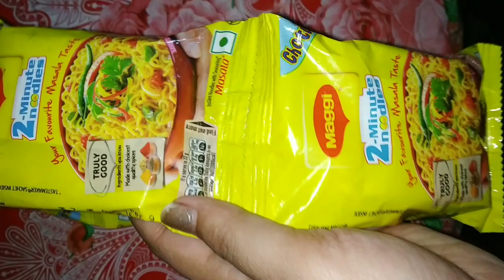//sokal sokal seiii bristi holo / aj amader amm bagan dakhalam 🥭//